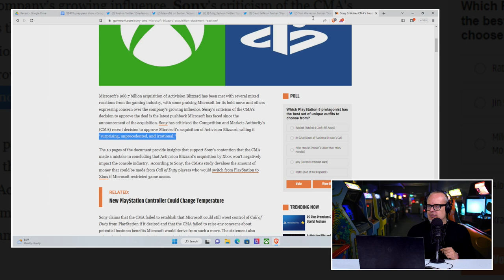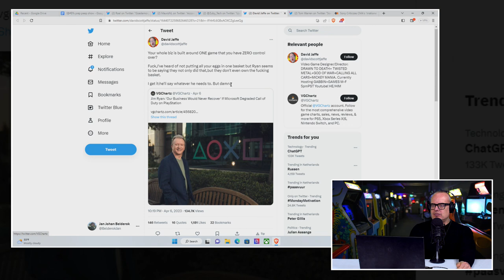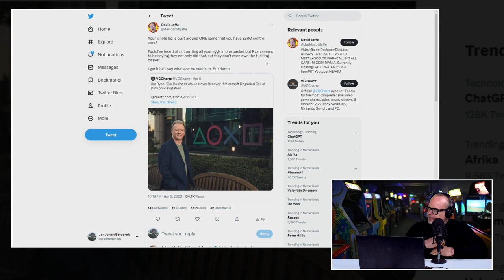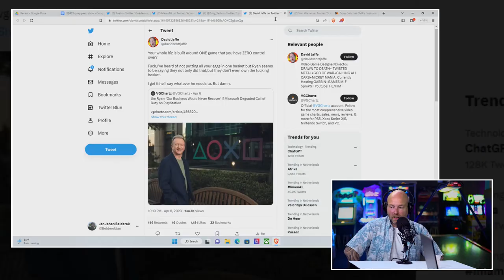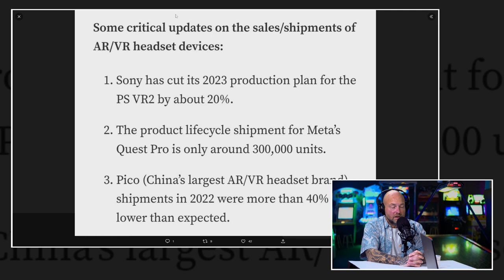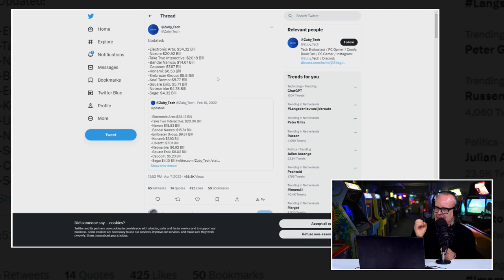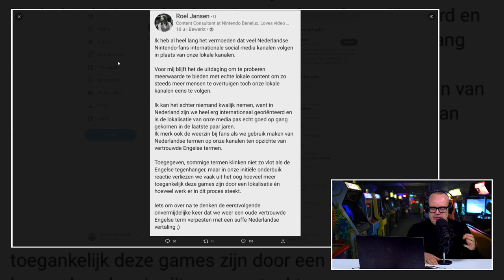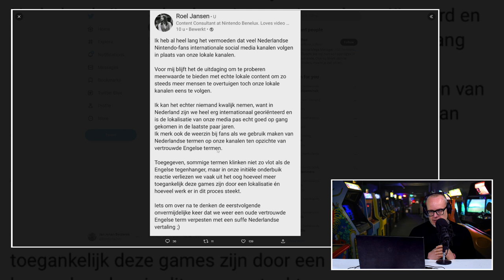!@#$% over bizarre redenatie Jim Ryan, waarde publishers & lokalisatie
Pasen of geen Pasen. De wereld draait door. Zo ook de gamesindustrie. Dus gebeurde er de ook afgelopen week van alles en nog en wat dat past bij de insteek van de Peepshow. Content die we bekijken, analyseren en becommentariëren in deze video. En dus staat hij nu voor je klaar: een nieuwe editie van de Peepshow. De vaste prik op de dinsdag voor de vele Premium Bazen. Dit keer hebben we weer aandacht voor de aankoop van Activision/Blizzard. PlayStation baas Jim Ryan reageerde namelijk bijzonder verrassend op het voorlopige oordeel van de Britse Mededingingsautoriteit, de CMA. En dan kunnen we het toch niet laten om het er even over te hebben. Verder hebben we het over de waarde van de diverse publishers (mocht je ze willen kopen), en de stand van zaken rond de PSVR2. Je gaat hier meer over zien en horen in de Peepshow van dinsdag 11 april 2023. Click dus maar snel op de Play knop en check de video.

PlayStation gaat volgens Jim Ryan kapot zonder Call of Duty

Er is gelukkig meer dan alleen de Activision/Blizzard zaak. Zo gaan we in deze aflevering van de Peepshow bekijken wat de verschillende publishers momenteel waard zijn. Zitten er nog koopjes bij voor PlayStation, Tencent, Xbox of andere partijen? Want dat er wat gaat veranderen de komende tijd dat is volgens on wel zeker.

Hoeveel zijn de publishers momenteel waard?

Dn was daar een intrigerende tweet van een community manager van Nintendo. Waarom wij Nederlanders altijd de buitenlandse social media van Nintendo checken en nooit de lokale versie. En waarom ageren wij altijd zo tegen lokalisatie van games? Wat zit daar achter. Boris en JJ gaan bij zichzelf te rade om te achterhalen wat hier de reden van is? Het antwoord ga je krijgen in deze verse editie van de Peepshow.